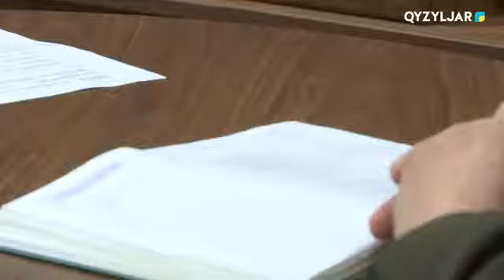Құтқару қызметі 112. 12.03.2021